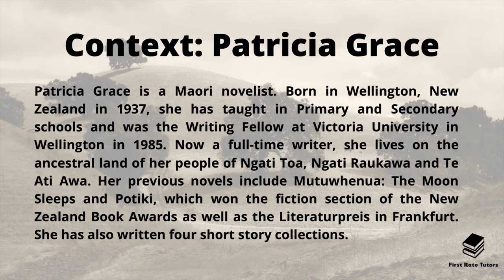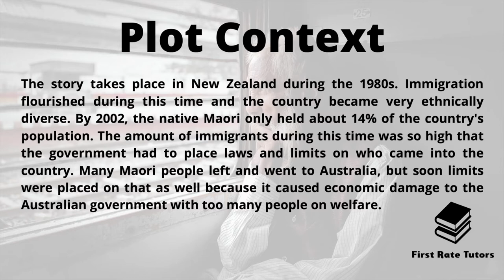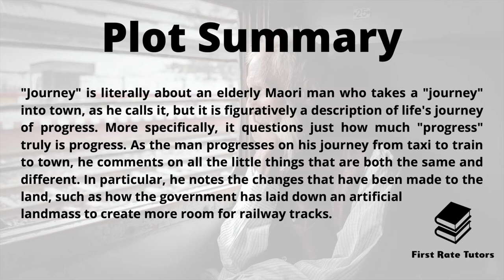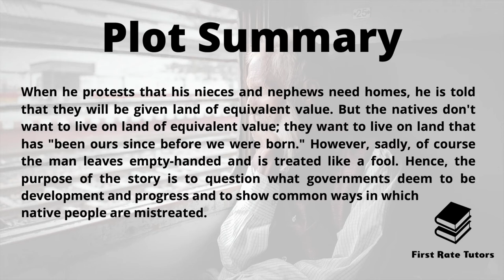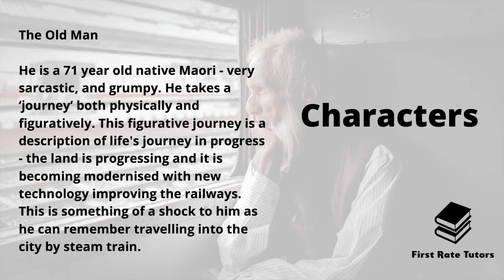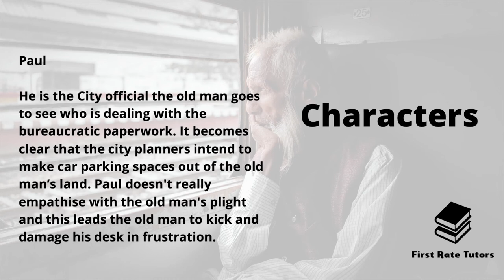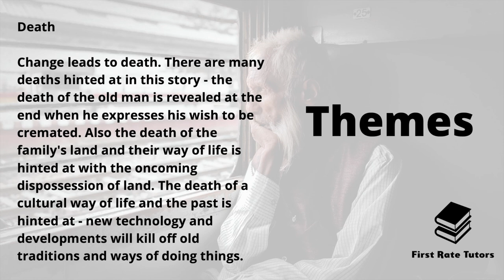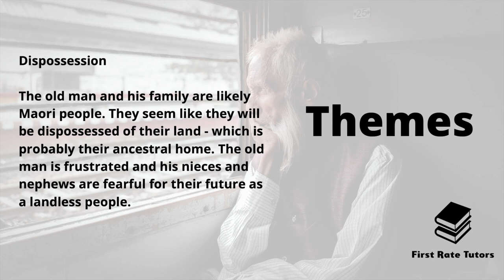"Journey" by Patricia Grace: Stories Of Ourselves Revision | Cambridge IGCSE English Literature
Studying "Journey" by Partricia Grace? Check out our revision video which explains and analyses language techniques and context you should be aware of when studying this text!